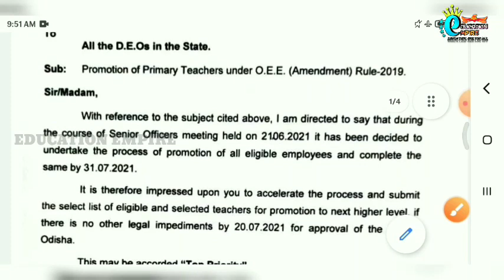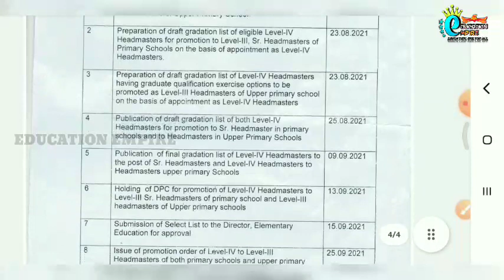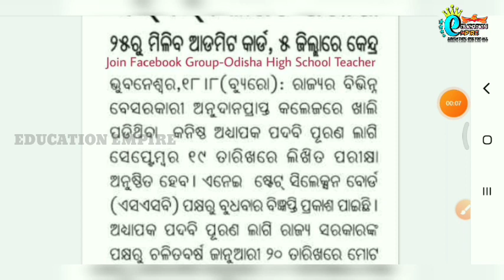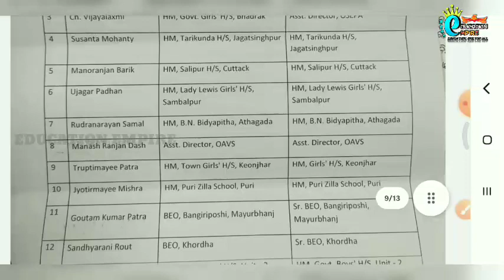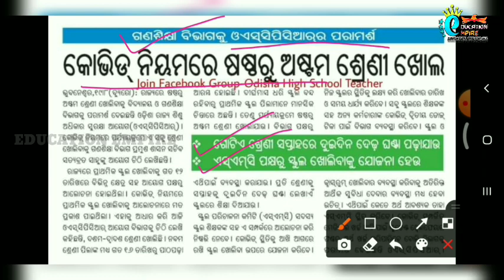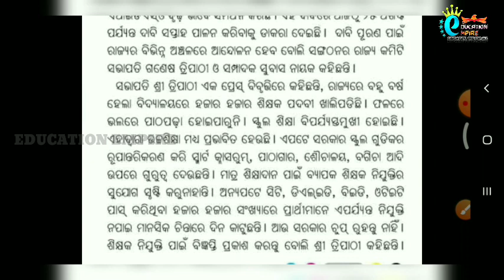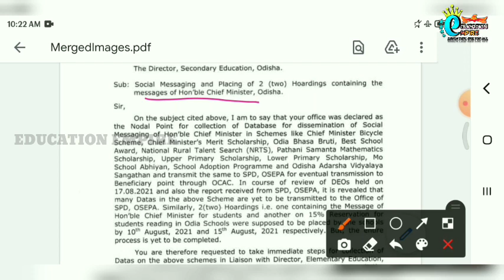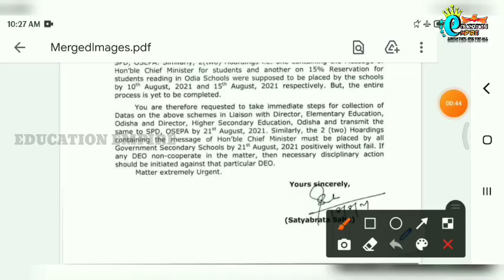21 ଅଗଷ୍ଟ ସୁଦ୍ଧା ସ୍କୁଲରେ ସରିବ ଏହି କାମ ନଚେତ ବୃଢ କାର୍ଯ୍ୟାନୁଷ୍ଠାନ★SEPTରେ 31% DA★4 yrs BA B.Ed ନାମଲେଖା📒📒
📖NEWS TIME @222📖

📒ଡିଜିଟାଲି ଦକ୍ଷ ହେବେ ଶିକ୍ଷକ, Blended Learning ଉପରେ ଗୁରୁତ୍ୱ
📒3% DA ବୃଦ୍ଧିକୁ ନେଇ ଗୁରୁତ୍ୱପୂର୍ଣ୍ଣ ଖବର
📒6ରୁ8 ଶ୍ରେଣୀ ଖୋଲିବା ସହ SMCକୁ ସମସ୍ତ କ୍ଷମତା ପ୍ରଦାନ ପାଇଁ ସୁପାରିଶ
📒ବହୁ ପ୍ରଧାନଶିକ୍ଷକଙ୍କର Group A(Junior)କୁ ପଦୋନ୍ନତି ଆସିଲା ଲିଷ୍ଟ
📒DEE ଚିଠି 13560 ଶିକ୍ଷକଙ୍କ ପଦୋନ୍ନତିକୁ ନେଇ ବଡ ଖବର
📒21 ଅଗଷ୍ଟ ସୁଦ୍ଧା ସ୍କୁଲରେ ସରିବ ଏହି କାମ ନଚେତ ବୃଢ କାର୍ଯ୍ୟାନୁଷ୍ଠାନ
📒କନିଷ୍ଠ ଅଧ୍ୟାପକ ପାଇଁ ଲିଖିତ ପରୀକ୍ଷା ତାରିଖ ଘୋଷଣା କଲା SSB
📒Integrated BA B.Ed ନାମଲେଖା ପାଇଁ ବିଜ୍ଞପ୍ତି